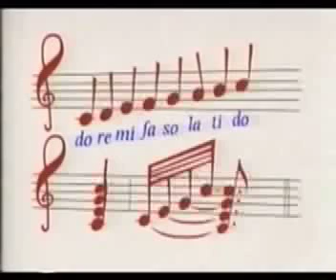Carrie Underwood - Do Re Mi (sped up)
From the brand-new NBC production of The Sound Of Music starring Carrie Underwood.  Transposed to the key of C major from the original B-flat.  Merry Christmas!  Enjoy!

Let's start at the very beginning
A very good place to start
When you read you begin with A B C
When you sing you begin with Do Re Mi
Do Re Mi, Do Re Mi
The first three notes just happen to be
Do Re Mi Fa So La Ti
Let's see if I can make it easier

Doe, a deer, a female deer
Ray, a drop of golden sun
Me, a name I call myself
Far, a long long way to run
Sew, a needle pulling thread
La, a note to follow So
Tea, a drink with jam and bread
That will bring us back to Do, oh oh oh

That will bring us back to

That will bring us back to Do

Do Re Mi Fa So La Ti Do, So Do

Now children, Do Re Mi Fa So and so on
Are only the tools we use to build a song
Once you have these notes in your heads
You can sing a million different tunes by mixing them up
Like this

So Do La Fa Mi Do Re
Can you do that?
So Do La Ti Do Re Do
Now, put it all together

Good
But it doesn't mean anything
So we put in words
One word for every note, like this

When you know the notes to sing
You can sing most anything
Together

Do Ti La So Fa Mi Re
Do Mi Mi
Mi So So
Re Fa Fa
La Ti Ti
Do Mi Mi
Mi So So
Re Fa Fa
La Ti Ti

So Do La Fa
La So Fa Mi Re
Ti Do
So Do